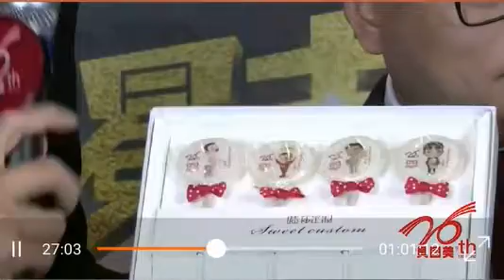[孙杨][孫楊][ sunyang ]貝因美26周年慶典 暨全球品牌形象大使孫楊亮相儀式cut1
11月11日，贝因美召开发布会宣布，“游泳世界冠军”孙杨正式成为贝因美全球品牌形象大使。